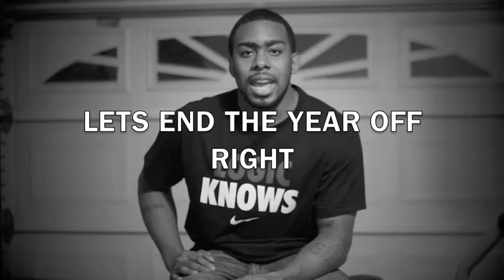HEAD HUNTERS TV: NIGHT OF THE CLASSICS: DEC 23RD 2K11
HEAD HUNTERS DEC 23RD 2K11 NIGHT OF THE CLASSICS: BODY BAG EDITION: @ MANILA AVE IN VA BEACH 1064 LYNNHAVEN PARKWAY VIRGINIA BEACH VIRGINIA 23452 HOST: MALC WITH DJ FLASH FLOOD 5 HEAD TO HEAD MC BATTLES DOORS OPEN AT 7PM, BATTLES START AT 8PM SHARP !!! BE THERE EARLY TO AVOID THE LINES, SUPPORT LOCAL MUSIC